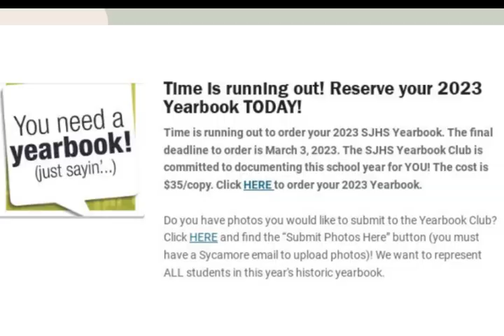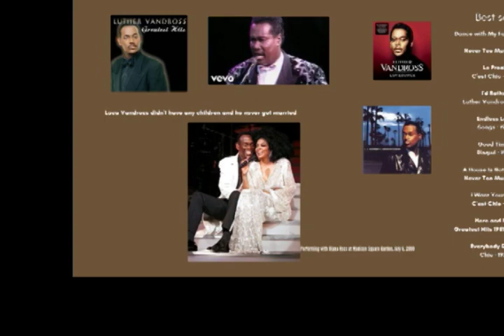02-21-2023 Daily Video Ann (10 min)